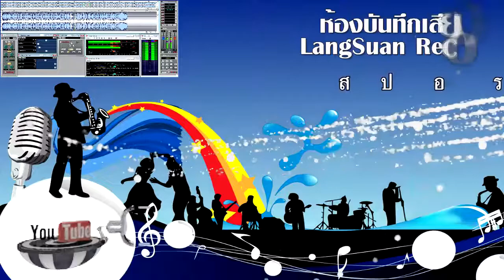ร้านหลังสวนสื่อสาร ห้องบันทึกเสียง LangSuan Record 082 418 5026